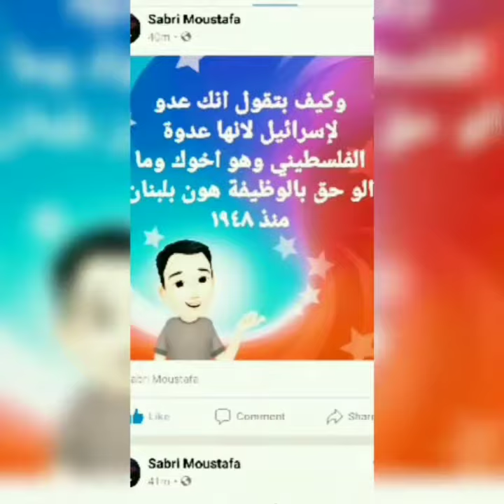ذكرى ملحم بركات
حور البحر الابيض المتوسط بيروت